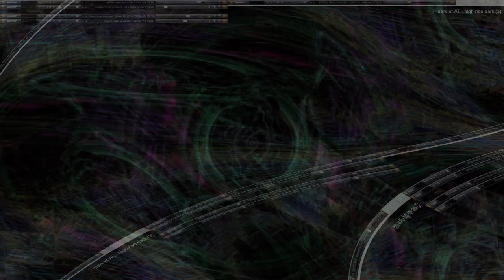Movie 24 10 19 01h39m17s series V